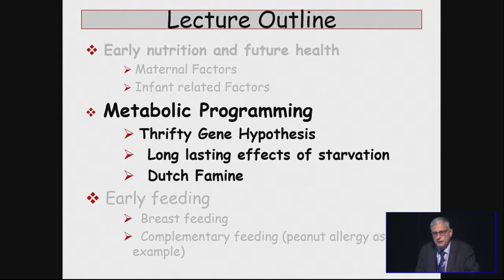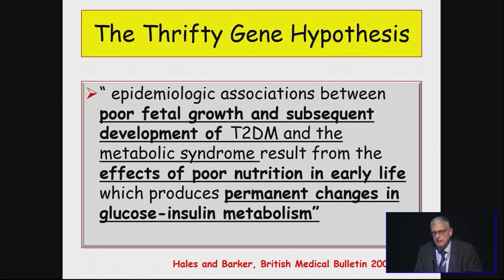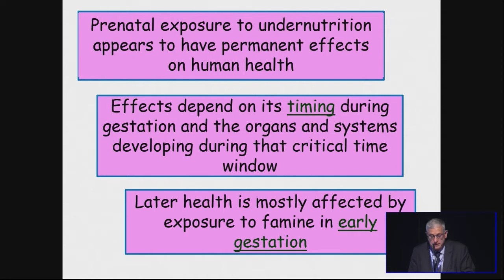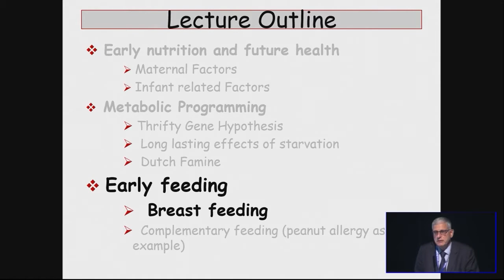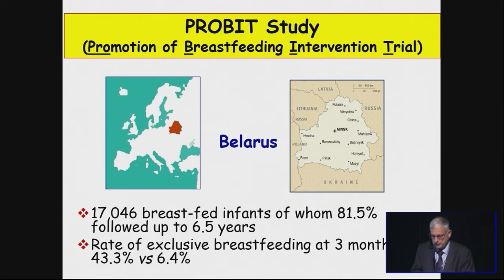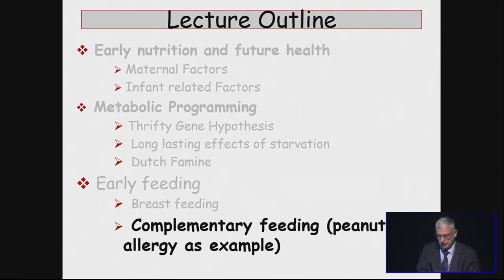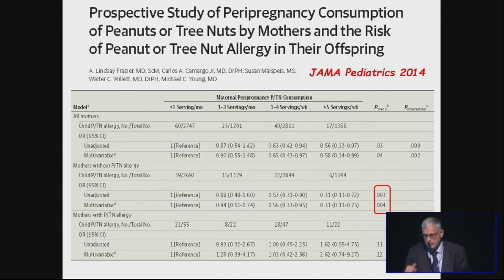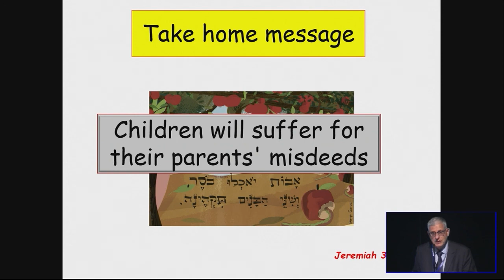Raanan Shamir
Professor of Pediatrics, Lea and Arieh Pickel Chair for Pediatric Research, Sackler Faculty of Medicine, Tel-Aviv University.

Healthy diet since the beginning for successful aging.